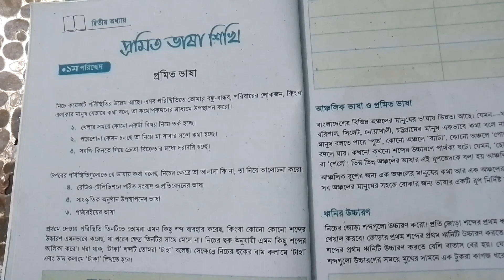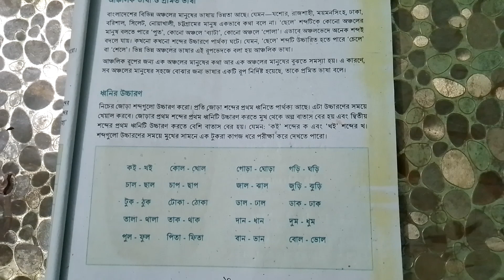"প্রমিত ভাষা শিখি"(অধ্যায়:২, পরিচ্ছেদ:১) ষষ্ঠ শ্রেণির নতুন বাংলা বই।।Class Six New Bangla Book।।